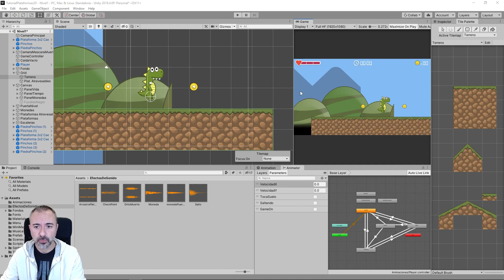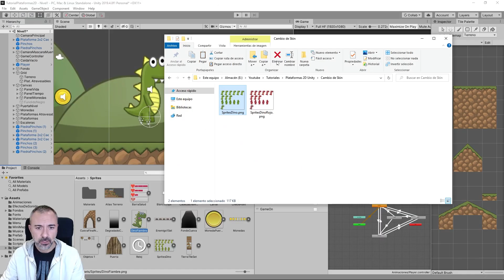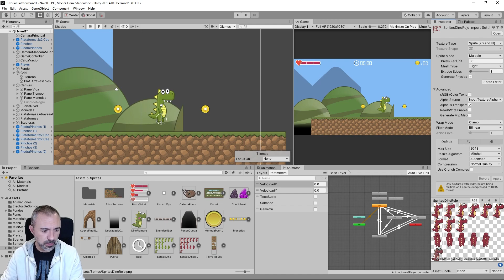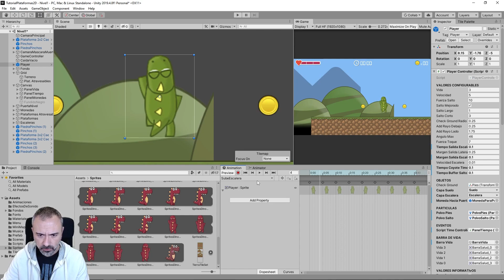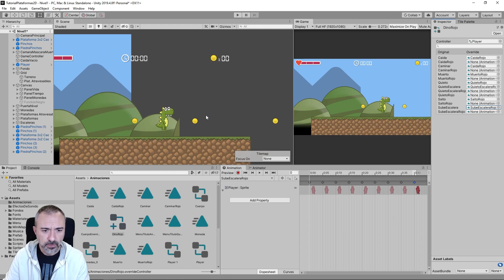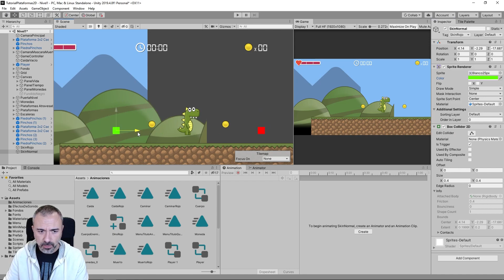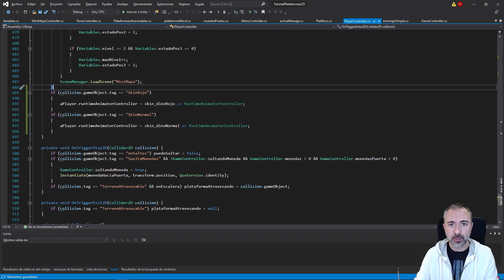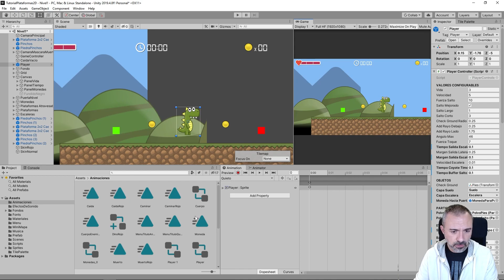Cambio de Skin - Personalizar apariencia en Unity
Ofertas en Amazon ... - Aprende a cambiar el skin de tu personaje en tiempo de ejecución mediante script modificando el animation controller en tu videojuego de Unity 2D.

Enlace con los recursos descargables de este vídeo en mi Blog.

Lista de reproducción completa de este curso de programación de videojuegos.